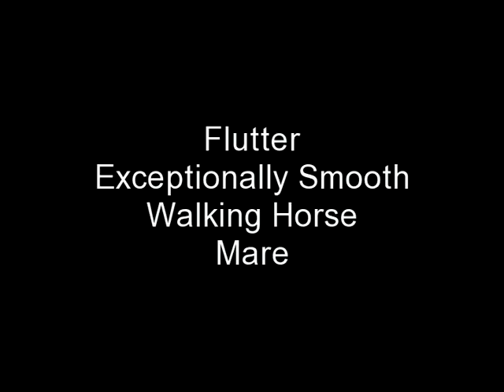Flutter - Walking Horse Mare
Flutter is a 7 year old, 15 hh mare. She's built like a tank and can go all day long. She's a great trail horse; exceptionally nice in every way. She neck reins, goes wherever she's asked, and handles very well. Flutter has a super, super smooth gait at every speed. Most anyone can ride her. This mare is affectionate and loves to be with people. She is such a pleasure. For sale at Council Farms in Cordele, GA. You can see more pictures and video of this horse and others on our We ship our horses nationwide. We accept VISA, MasterCard, and Discover; and we guarantee our horses.